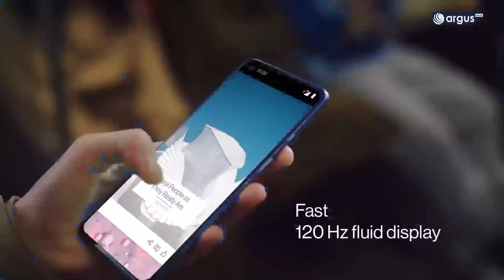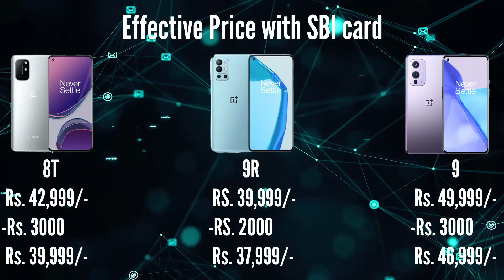OnePlus 8T vs OnePlus 9R vs OnePlus 9 - Which One to Buy |Hindi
Oneplus 9R bohot acchi value provide kar raha hai atleast oneplus brand mai these phones are still expensive compared to international competition.
So which one should you buy The oneplus 9r oneplus 8t or oneplus 9.